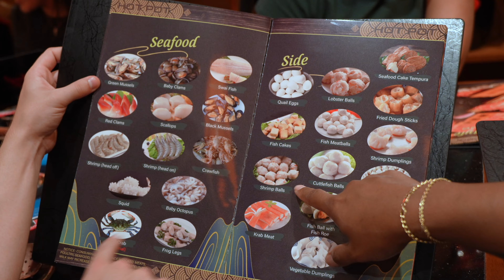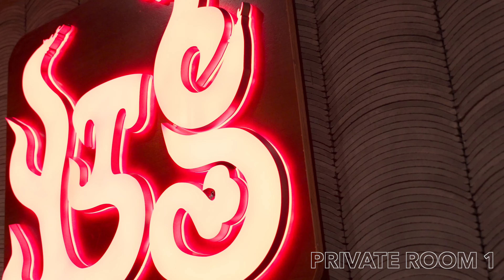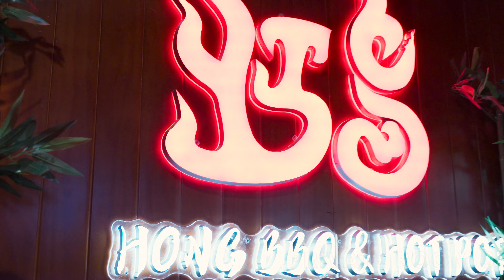HONG BBQ & HOT POT - COMERCIAL